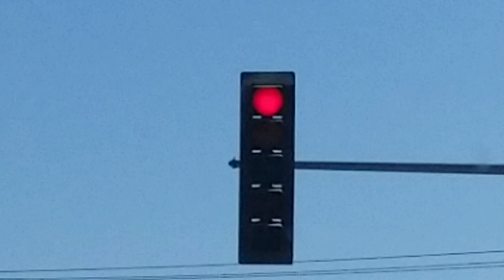3M 5-section Traffic Lights!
This intersection was one of my highest priorities while in Springfield, IL, and can be found at Grand Avenue, Monument Avenue, and 1st Street. This intersection includes some very rare and unique traffic lights like these ones!